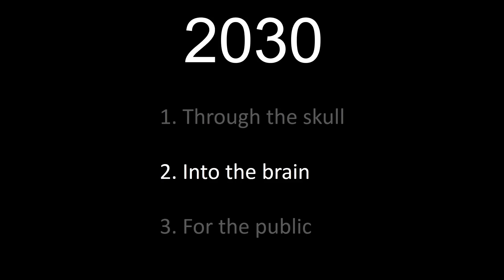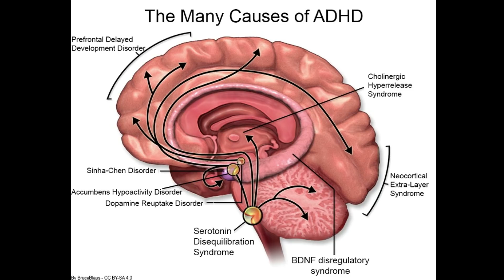Neuroscience's Next 100 Years | Sam Rodriques | TEDxBeaconStreet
Sam Rodriques has seen the future, and he's here to describe it. Apparently, we'll all have tiny holes in our skulls to allow probes to study the circuitry of our neural systems. This and other surprising visions arise from Sam's dissatisfiaction with the limitations of current neuroscience: studying mice might be good enough for diabetes, but it doesn't work for studying complex human brains. The innovations we need may be strange and even frightening at times, but they may be the key to understanding and treating disease in the brain.  Sam Rodriques was trained as a theoretical physicist, and now works at the Media Lab building new tools to map the activity and spatial organization of neurons in the brain, with the goal of understanding how the brain changes over development and during disease. This talk was given at a TEDx event using the TED conference format but independently organized by a local community.